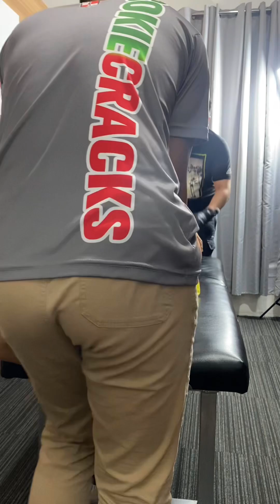COKIE CRACKS WELLNESS SPA